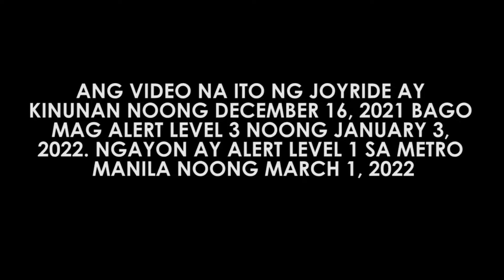Mandaluyong-Quezon City Joyride PART 2 December 16, 2021 Before Alert Level 3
Timestamp:
0:00 Intro
0:15 Maps
1:01 Recap
2:56 Bacood Mandaluyong Bridge
3:55 Lubiran
5:53 Cordillera
7:03 Valenzuela
8:25 V. Mapa
9:44 Old Sta. Mesa
10:50 Old Sta. Mesa Bridge
11:07 N Domingo
11:50 G Araneta Avenue
16:43 Quezon Avenue
20:49 Roosevelt Avenue

Millbrook - Lost Without You (ft. Felix Samuel)
Good Times - Patrick Patrikios
Disfigure - Blank
Egzod, Maestro Chives, Neoni - Royalty (Instrumental)
Tollef - Take Our Time